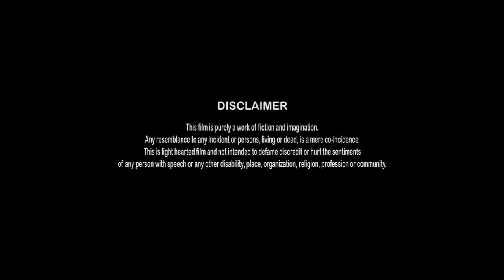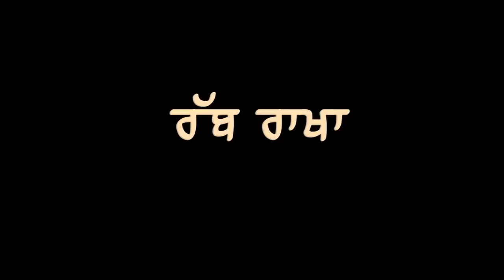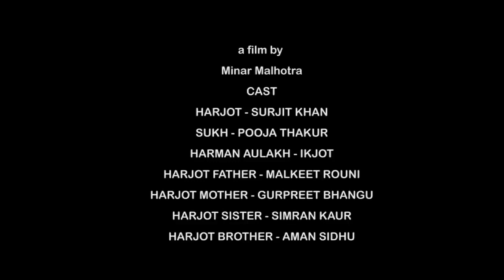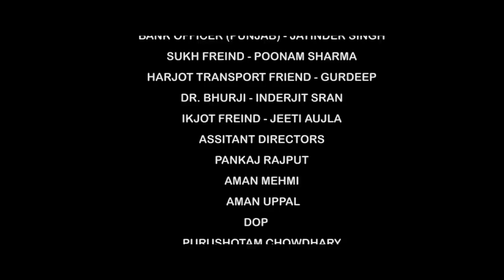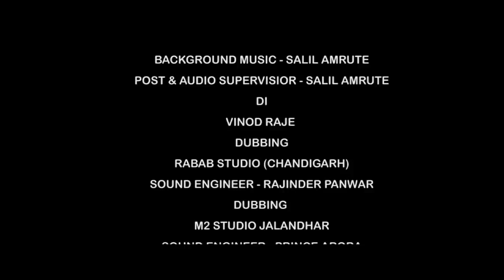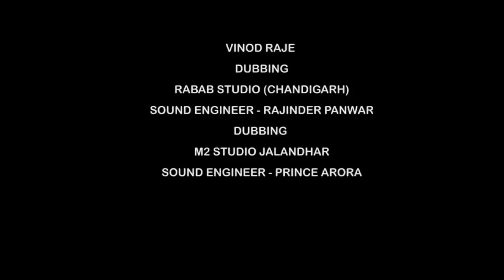Punjabi Full Movie (2020) | Latest Punjabi Movies 2020 | surjit khan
⚠️any one give fake strike am strictly ligal Action ⚠️

(this subject to copyright r_deep studies)

Chal Mera Putt 2 Full Movie (2020) | Latest Punjabi Movies 2020 | Amrinder Gill | Simi Chahal | Iftikhar Thakur | Nasir Chinyoti | Zafri | Akram Udaas Boota | Rubi Anum | Garry Sandhu
Music in this video
Listen ad-free with YouTube Premium
Song
Pher Stering Nu Hath Paunde
Artist
A. S. Chamkila, Amarjyot
Album
Mitra Main Khand Ban Gai
saregama (on behalf of Saregama India Limited); Saregama Publishing, EMI Music Publishing, BMI - Broadcast Music Inc., The Royalty Network (Publishing), and 3 music rights societies
Song
In Our Tears (Album Version)
Artist
Secret Garden
UMG (on behalf of Universal Music AS); LatinAutor, BMI - Broadcast Music Inc., SODRAC, União Brasileira de Compositores, UNIAO BRASILEIRA DE EDITORAS DE MUSICA - UBEM, UMPG Publishing, and 18 music rights societies
Song
Yo No Sé Mañana (Pop Version)
Artist
Luis Enrique
Album
Ciclos
EMPIRE, Muzikomio, [Merlin] Red Bullet Productions BV (on behalf of Chazz Music); LatinAutor - SonyATV, ASCAP, EMI Music Publishing, CMRRA, LatinAutor - UMPG, UMPG Publishing, LatinAutor, Warner Chappell, UNIAO BRASILEIRA DE EDITORAS DE MUSICA - UBEM, UMPI, and 13 music rights societies
Song
Farewell Life (Arn Andersson Remix)
Artist
Nights Amore
Album
Best of, Pt. 2
Epic Elite (on behalf of Nights Amore); Epic Elite (Music Publishing), and 3 music rights societies
Song
Love Lost-Mattia Cupelli
AdRev for a 3rd Party; BMI - Broadcast Music Inc., AdRev Publishing, and 8 music rights societies
new punjabi movies 2019 full movies